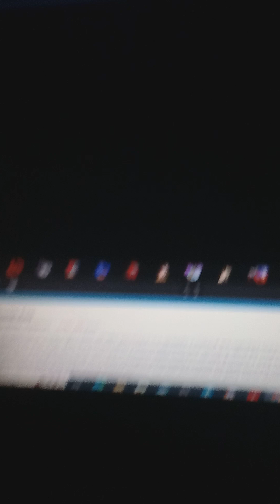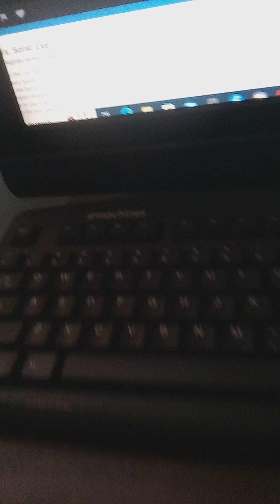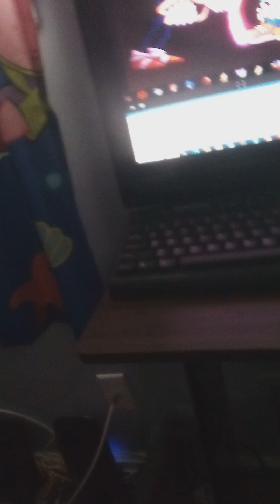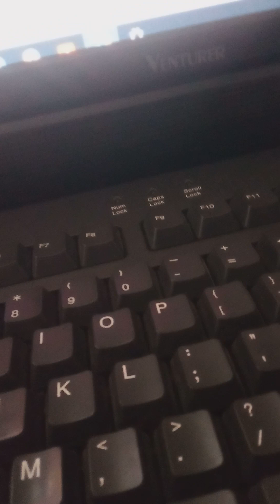Too Slow And You Can't Run With Lyrics Full Week Remastered!